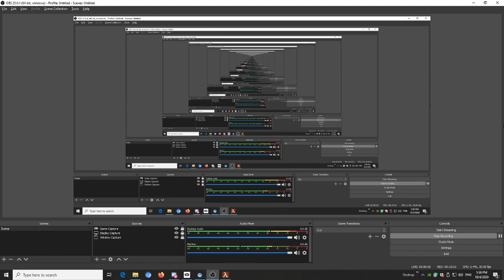headcrab part 2 half life alyx